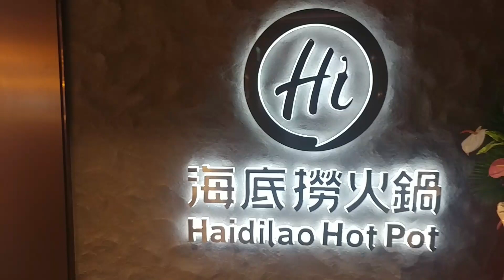桃園統領海底撈火鍋-變臉(根蕉)突然現身～笑翻-海霸威食遊影記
不讓高雄專美於前
桃園人 注意 統領廣場 海底撈也對外開放營業
想體驗肉麻服務 不來嗎？